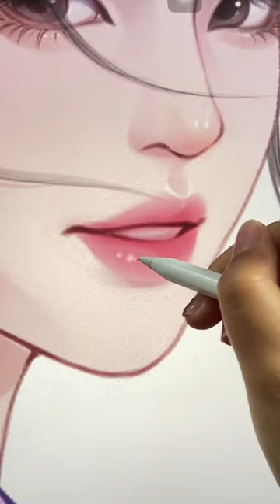小将军，你可知我的情丝为谁而生～长月烬明小狐狸